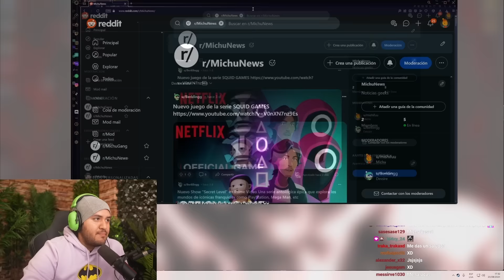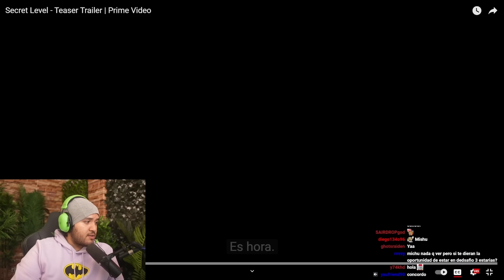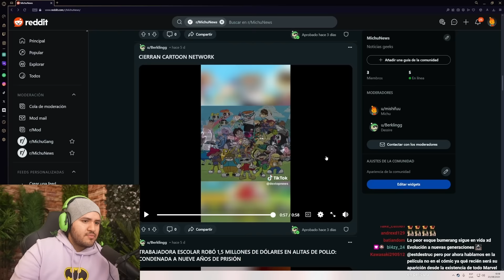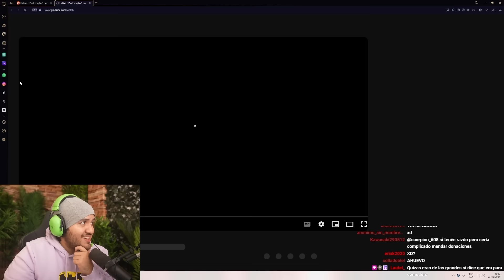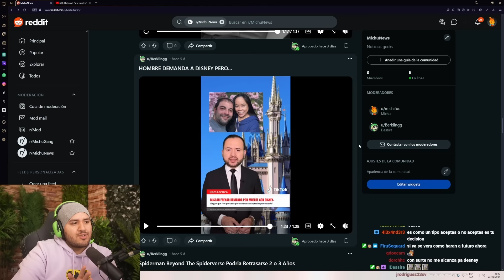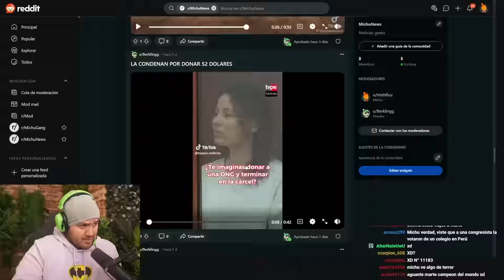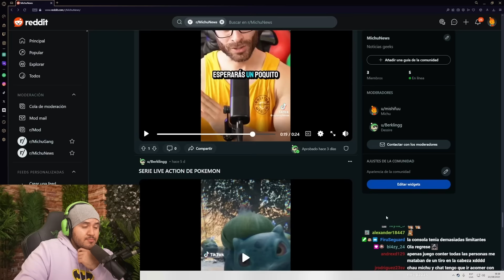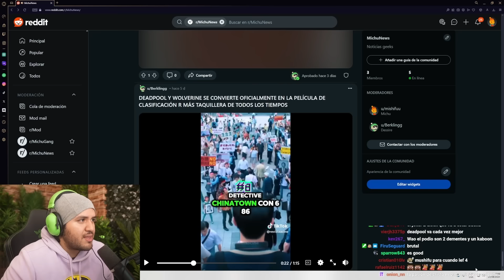MICHU reacciona NOTICIAS DE REDDIT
0:00 Intro
4:52 Trailer SQUID GAMES
8:00 Trailer SECRET LEVEL
15:11 ANUNCION DE LA D3
17:05 DR. DOOM en FORNITE
18:17 CIERRAN CARTON NETWORK
25:06 GRAVITY FALLS
29:03 Ladrona de alitas
30:50 Interruptor para hacer ejercicio
34:29 INGENIERO BAILARIN
37:37 CASO DISNEY+
42:07 Retraso en SPIDER MAN BEYOND THE SPIDERVERSE
46:10 Pelicula BORDERLANDS
50:05 Agua en MARTE
51:26 Mujer en prisión por donar
52:37 RECORD GUINNESS
56:15 FORNITE en celular
58:51 Joycons de Nintendo switch
1:03:27 Liveaction Pokemon
1:06:13 Netflix IGV
1:08:14 V1ruela del mono
1:09:55 Deadpool y Wolverine
1:11:45 Outro

Nota: Algunas partes pueden estar muteadas debido a copyright de Twitch

Si tienes los derechos del contenido mostrado en el video y deseas que sea removido: